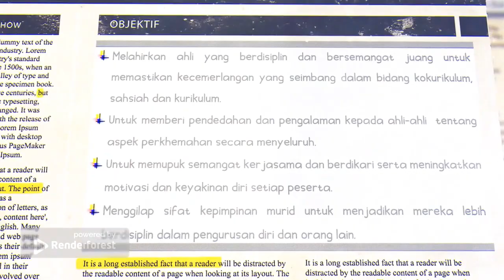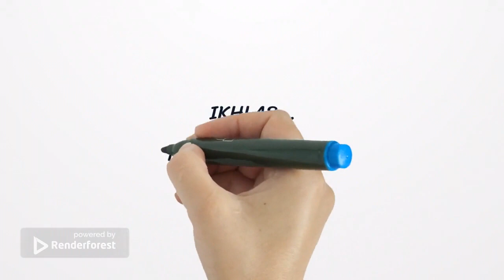Perkhemahan Unit Beruniform TKRS SK ST MARK (M) SELANGAU